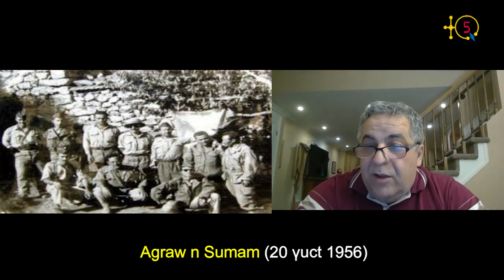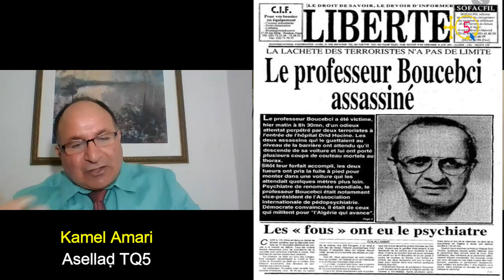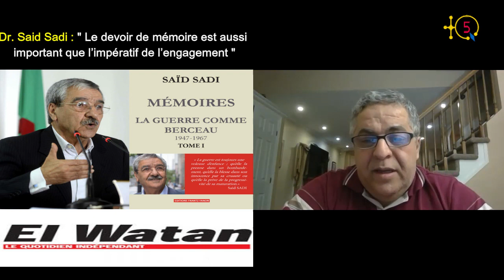Aujourd'hui sortie officielle du 1er tome des mémoires de Dr. Said Sadi. Analyse TQ5 de son entrevue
Uṭṭun 39 n tesgilt Assenqed d tasleḍt d tdiwennit n Dr. Said Sadi i d-yeffγen ass n 16 γuct 2020 deg uγmis El Watan. Aneγmas Nadir Iddir yefka-as azwel-a: " Le devoir de mémoire est aussi important que l’impératif de l’engagement ".

Numéro 39 de l'émission Assenqed de TQ5 est consacrée à l'analyse de l'entrevue accordée par Dr. Said Sadi au journal El Watan le 16 aout 2020 et que le journaliste Nadir Iddir a intitulée : " Le devoir de mémoire est aussi important que l’impératif de l’engagement ".

TQ5 Media